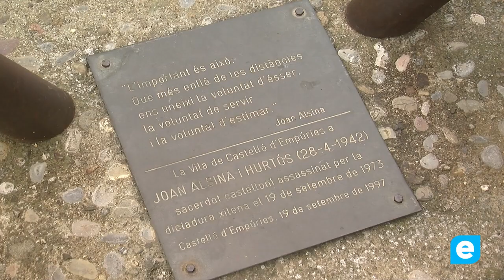Homenatge a Mn Joan Alsina en el 50 aniversari de la seva mort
Castelló d’Empúries, municipi natal de Mn. Joan Alsina, ha organitzat diferents actes per recordar la figura d’aquest missioner castelloní assassinat per un escamot militar pocs dies després del cop d’estat d’Augusto Pinochet. El darrer homenatge ha estat una ofrena floral davant del monument realitzat en la seva memòria ubicat a la plaça que porta el seu nom.

A l’acte hi han assistit familiars i amics d’Alsina. Aquests dies, a banda de l’ofrena floral també s’ha fet una taula rodona amb la participació de Flora Ridaura, activista social i exmissionera a Xile, Jordi Roig, historiador, Lluís Cortada, coautor de l’opuscle en commemoració del màrtir i Pepe Frías, coordinador de l’Agenda Llatinoamericana a Xile i una missa en la memòria del missioner a la Basílica de Santa Maria.